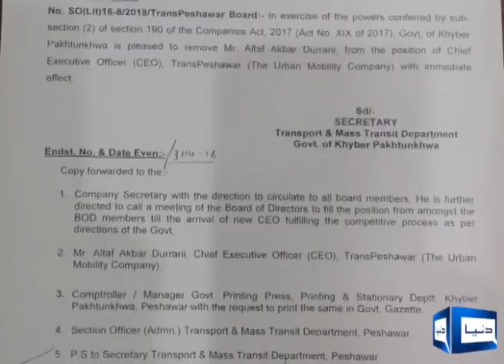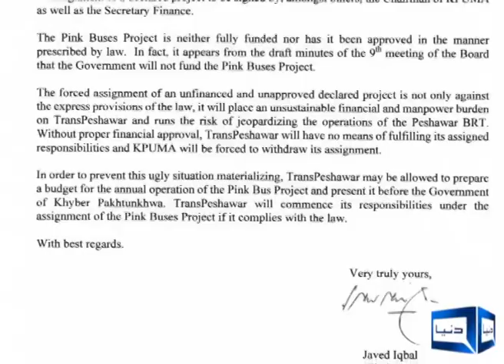CEO Resign of BRT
CEO of BRT resign , because of CM insist i